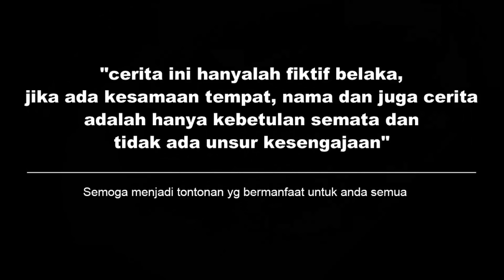BOS MUDA PURA2 JADI ORANG BUTA UNTUK MENDAPATKAN WANITA YG IA CINTAI! Endingnya Bikin Baper..